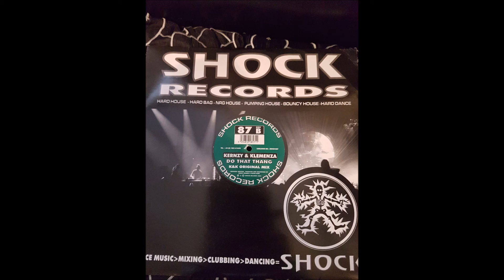DO THAT THANG DJCHRISB`S VINYL HD QUALITY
hard to get this track